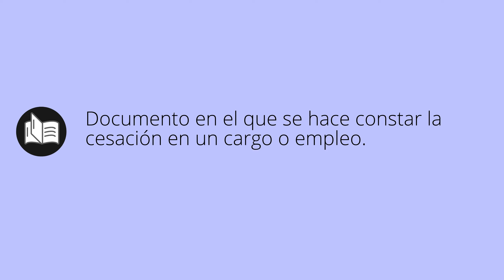Que significa CESÉ • cesé SIGNIFICADO • cesé DEFINICIÓN • Que es CESÉ • Significado de CESÉ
Que significa cesé en español. Cual es el significado y definicion de cesé. que es cesé. cesé definiicon en español. Todos los significados y definiciones del diccionario español.

Diccionario de la RAE (Kindle):
Diccionario de la RAE (Tapa dura):
Diccionario de primaria VOX:
Diccionario Esencial de la Lengua Española:
Diccionario Cambridge Español - Inglés: